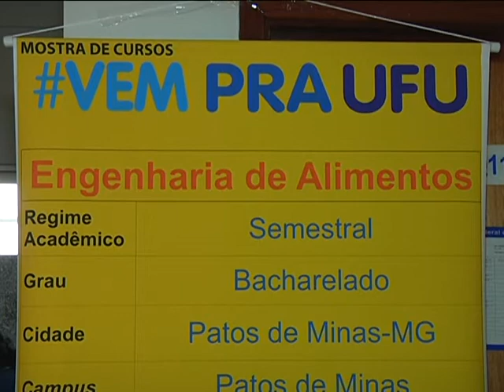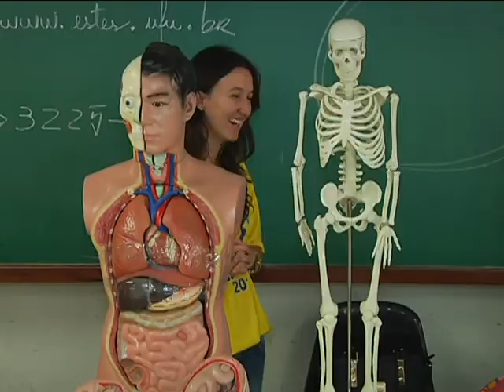VEM PRA UFU: Cerca de 9 mil alunos visitaram a universidade - 13/11/14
Depois de 6 anos parado, o evento Vem Pra UFU volta a ser realizado este ano e movimenta toda a região. Durante dois dias, cerca de 9 mil alunos do ensino médio visitam a universidade para conhecer mais sobre os cursos profissionais e técnicos, projetos de extensão e  bolsas  que a instituição oferece.